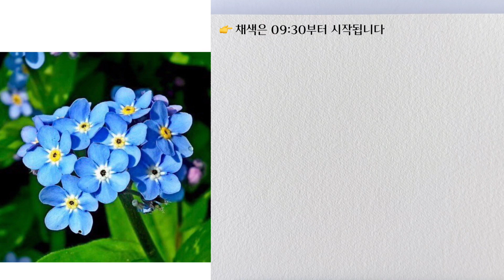[ENG] 물망초 쉽게 그리는 방법-파란꽃 음영넣기💙 |Watercolor Painting Tutorial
🌷자막을 ON/OFF 하시려면 화면을 클릭 후 우측 상단의 cc버튼을 누르시면 됩니다(Please turn on subtitles in settings)

✅ 선명한 화질로 감상하는 방법 ✅
- 유튜브 기본 설정으로 보시면 화질이 많이 떨어져요❗️
영상 우측 상단에 있는 ( ⚙️ 설정 - 화질 - 고급 -  1080p 선택 ) 으로 설정하시면 10초~20초 후에 짠~하고 선명한 화질로 변경되니 꼭! 꼭! 설정하시고 감상해주세요😉

*영상 중 스케치하는 부분에서 애니메이션이 싱크가 안맞네요ㅜㅜ 괜한 수정하다가..ㅎㅎ 양해 부탁드려요🫣
 안녕하세요 수채은입니다 : )
오늘은 저번 영상에서 구독자님이 요청해주신 ‘물망초’를 그려 보았어요! 파란색 꽃을 칠하는내내 너무 행복했습니다. ✨ 색감이 예쁘면 더 그릴 맛이 나죠?ㅎㅎㅎ
작은 꽃들이 덩어리째 있을 때 어떻게 그리는지, 스케치하는 방법부터 차근차근 설명해 드렸으니 잘 따라 그리시길 바래요. 하나라도 더 알려드리고 싶은 제 맘 알쥬?🫶
날씨 무진장 더운데 시원한 색감의 물망초 그리시며 모두 힐링하시고 영상 재미있게 봐주세요💙
*영상 보시고 인스타에 그림을 올리실때는 꼭 태그 부탁드립니다🙏

🌸 궁금한 사항 댓글 남겨주시면 답변 드릴께요! 더 많은 그림과 영상은 인스타그램에 있습니다🙆‍♀️